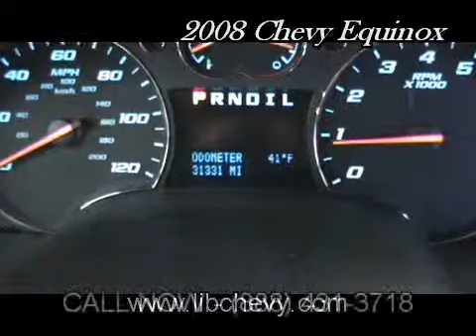2008 Chevy Equinox - Libertyville Chevrolet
Libertyville libchevy chevy chevrolet libertyville chicago illinois
automotive cool cars autos dealer